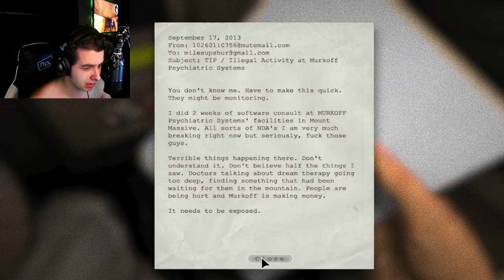I Bet You $1,000,000 Im NOT Screaming!!!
I’m playing the hole of outlast without screaming!!